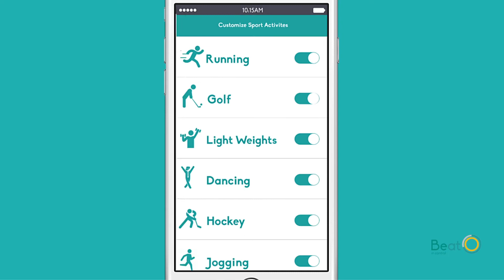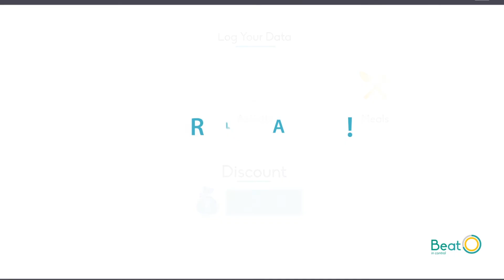Animated Explainer video for a Health and Fitness Mobile App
Introductory animated video for an app BeatO.